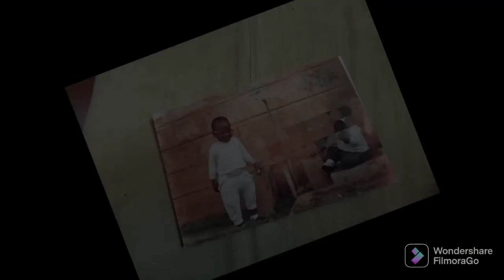17 yrs old murdered in Ngong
Imagine your teenage son or daughter goes out to fetch water nearby, half an hour later, you find your child murdered.

This is exactly happened this week on Wednesday to one family along Country Road, which is opposite Sherehe Lounge, Delta area in Ngong Town

The early morning murder of 17 yrs old Edson Kisanya, a student at Kenswed Secondary school in Kibiku has instilled fear in the area.

The boldness of the killers to commit such a hineous act to a teenager at around 9am has left residents wondering if their children are safe anymore.

Police are investigating the murder.

Watch video for full details